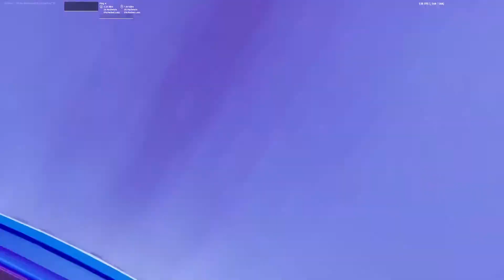Fortnite Galactus Event 😲